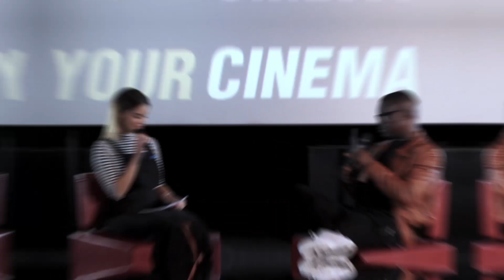Shanie Ryan Live host & Interviewer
Shanie Ryan has been the host of Your Cinema in association with Vue Cinema & The BFI for the past 5 years. Check out some of her best bits...

Features;
Daniel Kaluya
Kayode Ewumi
David Harwood
Arnold Oceng
Noel Clarke
Tom Mouchi
Michael Dapper
Femi Oguns